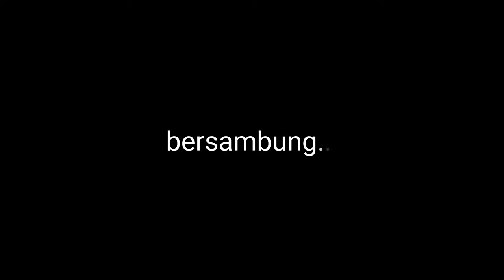Alor Fashion Week - Fashion Show Tenun Ikat Alor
Fashion Show Dalam Rangka Memperingati Hari Sumpah Pemuda Di Kabupaten Alor- Nusa Tenggara Timur.